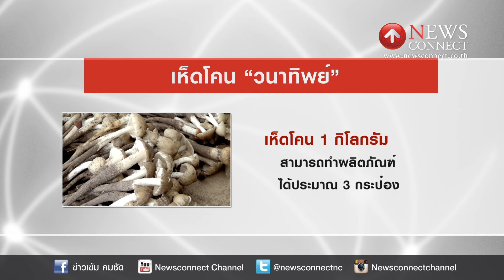Today Special เห็ดโคนกระป๋อง เงินล้าน!! : NewsConnect Channel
รายงานพิเศษ วันนี้  ไปดูความสำเร็จของชาวบ้านในจังหวัดยโสธร ที่รวมกลุ่มกันทำผลิตภัณฑ์แปรรูปผลิตเห็ดโคนในน้ำเกลืออัดกระป๋องส่งจำหน่ายเป็นรายได้ ภายใต้ชื่อ “วนาทิพย์” โอท็อปชุมชนคนรักษ์ป่า ติดตามจากรายงาน